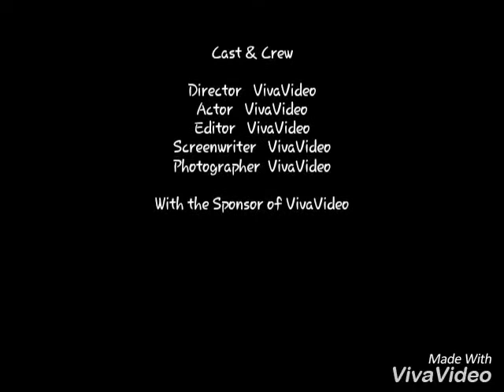Mubarak Waraich Leo Coin